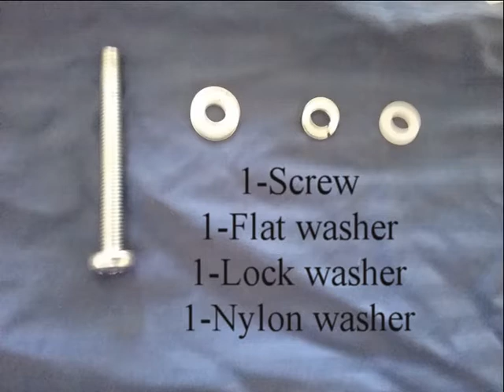Viper Steel unbox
Assemble "Viper Steel"